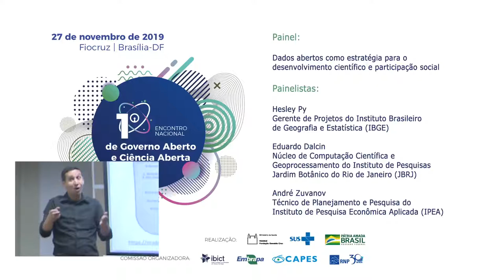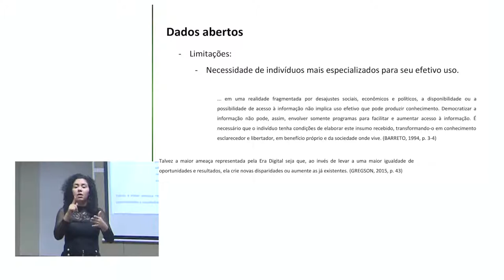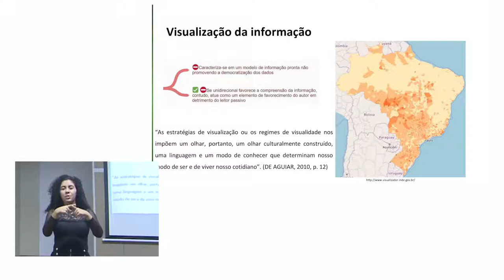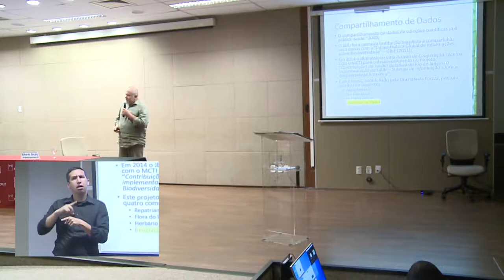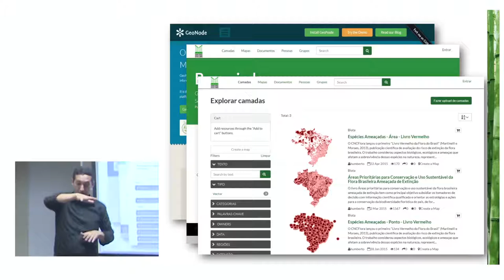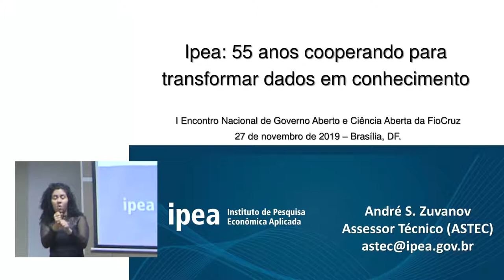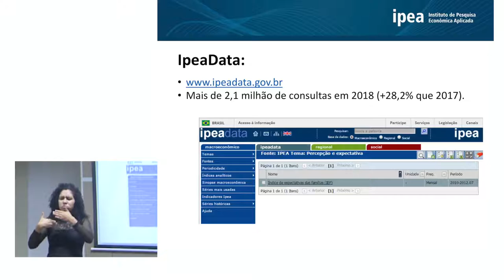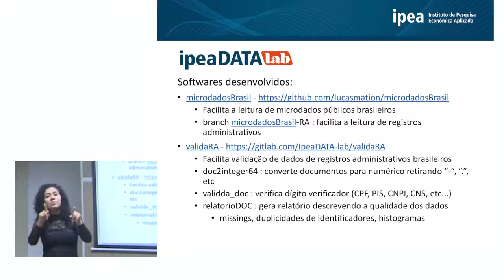Painel 1 - Dados abertos como estratégia para o desenvolvimento científico e participação social